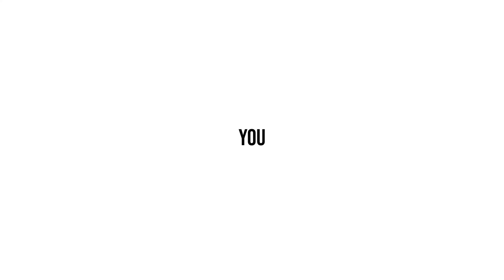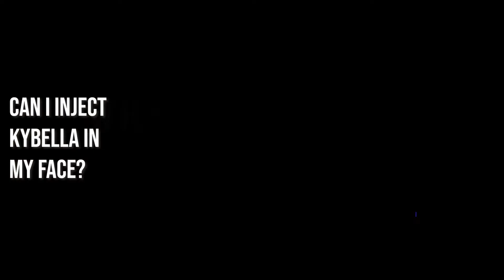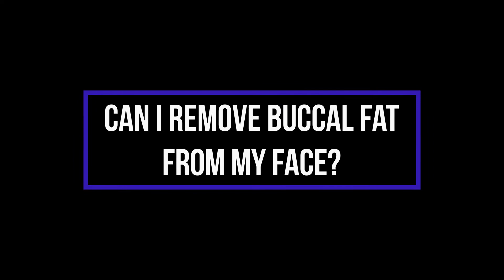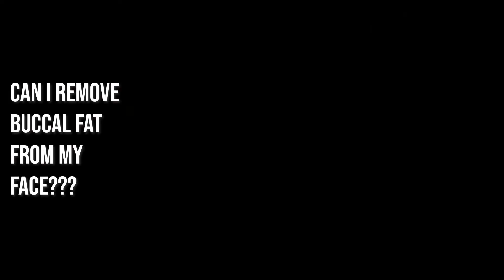What You Need to Know About Liposuction & Kybella in the Face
Kybella and Liposuction on the face. What’s that about ??

All too often I see doctors trying to lipo or Kybella the face. As a facelift surgeon who sees the layers of the face every single day this truly confuses me. Here’s my take on it.

____________ABOUT DR. BEN TALEI______________________

A native of California, Dr. Benjamin Talei graduated from the University of California, Los Angeles with a degree in Physiological Sciences. He received his medical degree at the University of California, San Diego School of Medicine. Dr. Talei then went on to complete his residency training in Head and Neck Surgery at Columbia University and Cornell University Medical Centers, New York Presbyterian Hospital. Following his residency program, Dr. Talei became one of the only surgeons in the country to complete two separate fellowships in Facial & Plastic and Reconstructive Surgery including a fellowship at the Vascular Birthmark Institute of New York. In addition, Dr. Talei is a respected author, speaker and humanitarian.

Contact the office to see us as a patient.  Info down below and in the bio👇🏽

____________CONTACT_____________________

Beverly Hills Center for Plastic Surgey

Beverly Hills Center for Plastic Surgery: Dr. Ben Talei